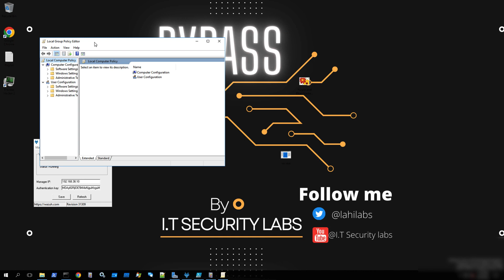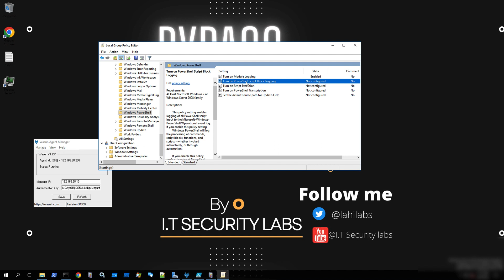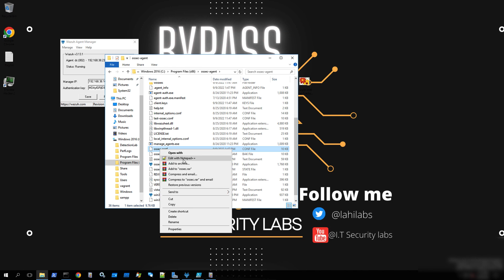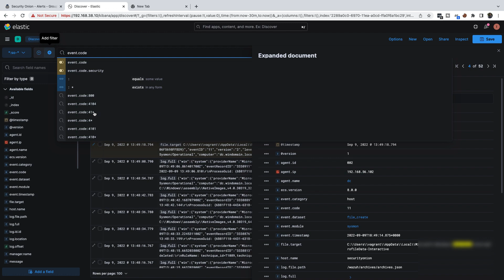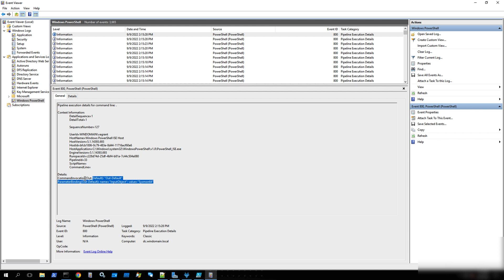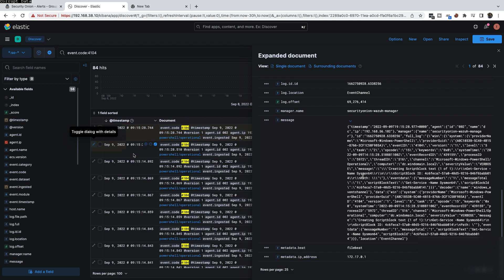How To Ship Powershell events to a SIEM (Security Onion) using Wazuh agents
We show you how to enable powershell logging using windows group policy and ship them to a SIEM, Security Onion for further analysis and rule creation